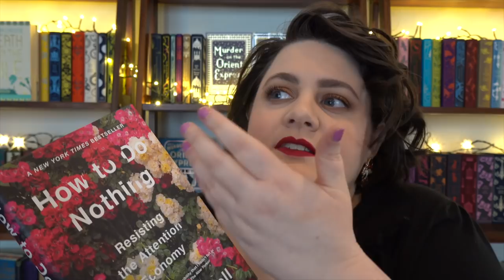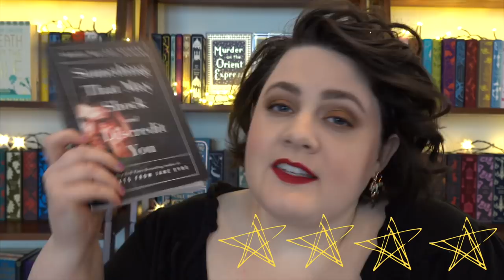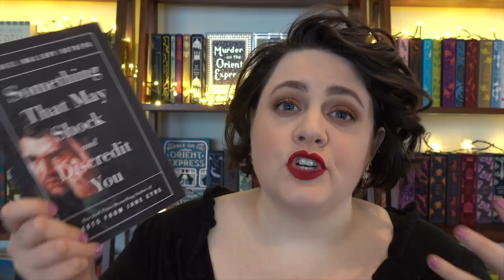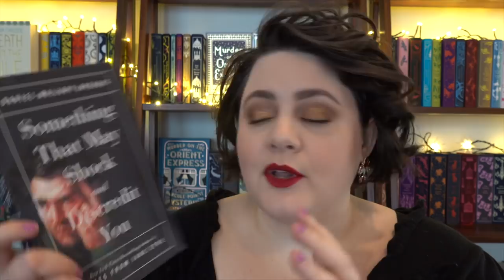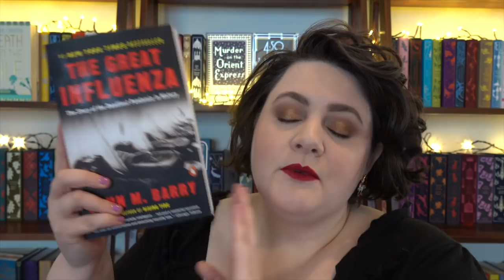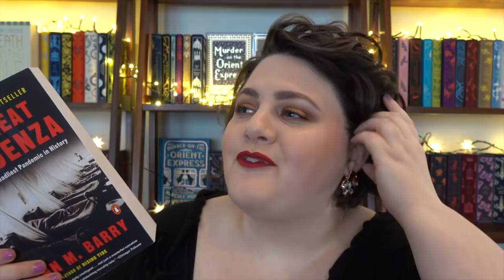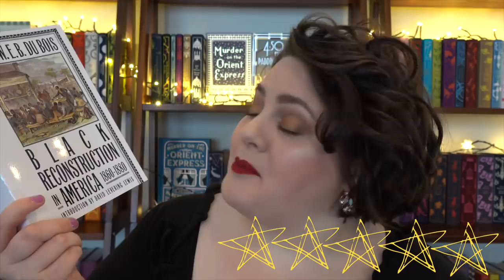My Favorite Non-Fiction Books of 2020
Let's talk non-fiction! These are the best non-fiction books that I read in 2020

Lipstick: Extra Saucy by Dose of Colors

SOMETHING THAT MAY SHOCK AND DISCREDIT YOU by Daniel M Lavery

Equipment I use:
**Light boxes